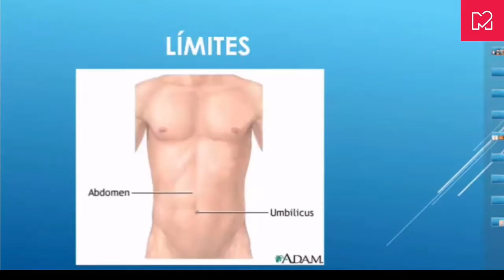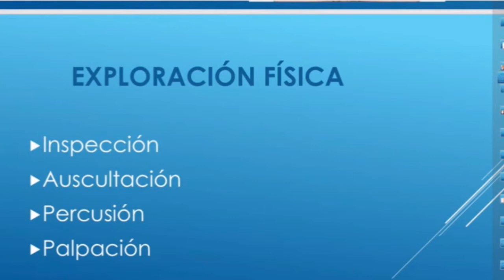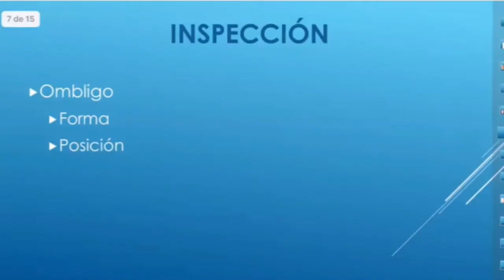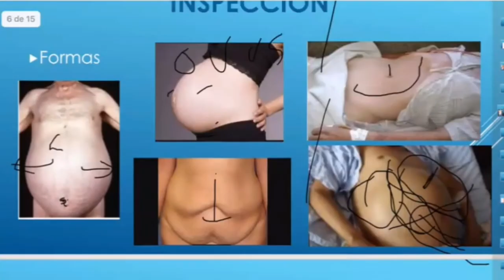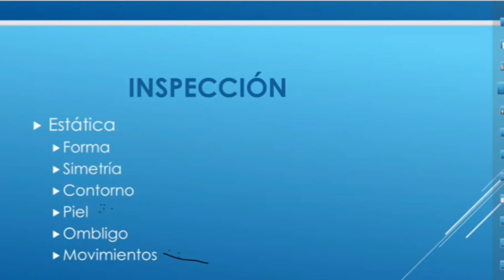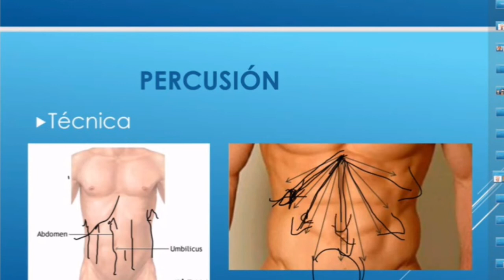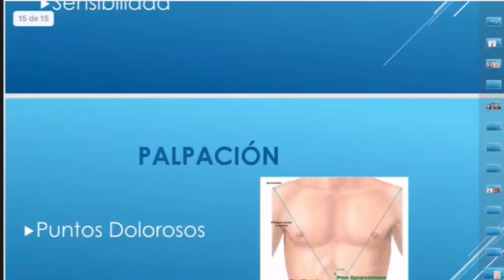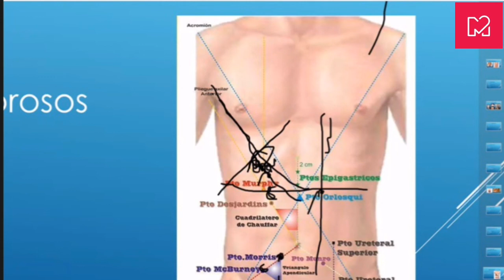3ro- Teoríca- Semiologia- Abdomen (2do parcial )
Dr. Reinaga José